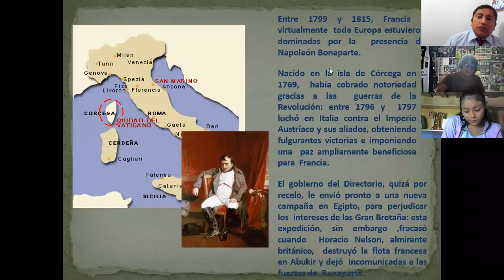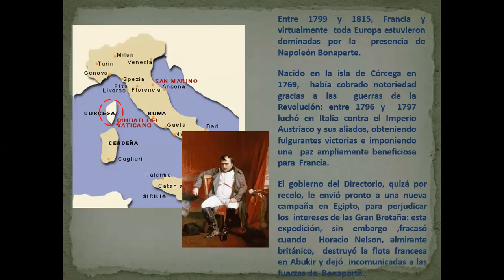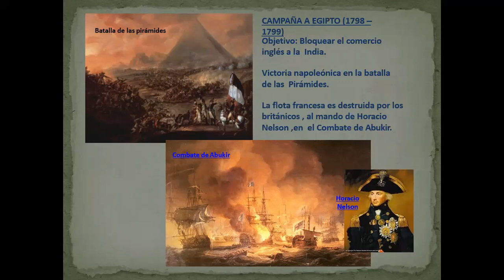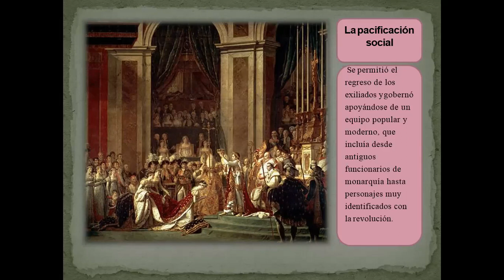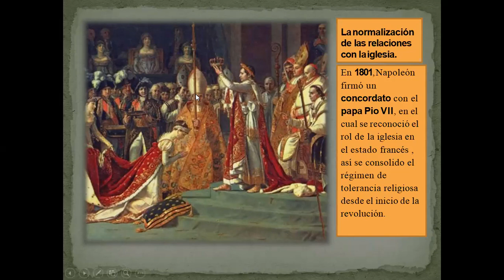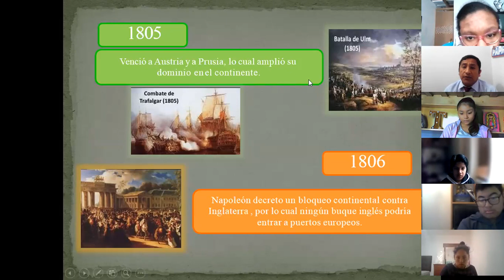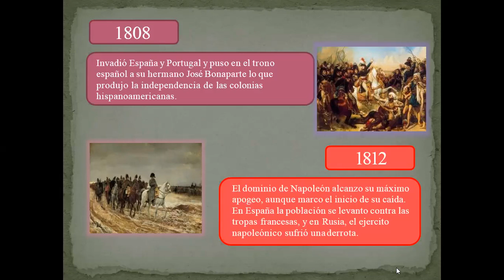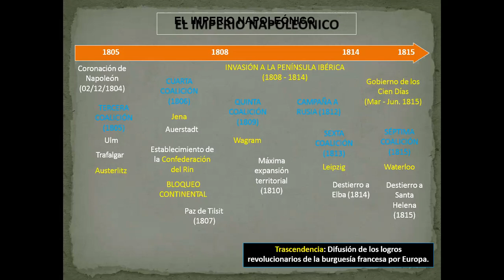HISTORIA UNIVERSAL 3° "A" - 02